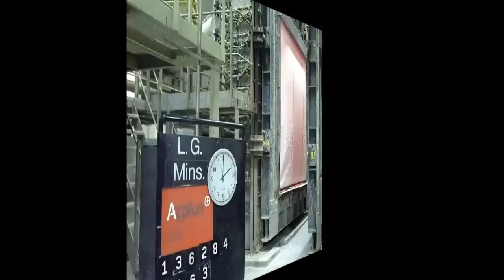Fire curtain test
Ensayo de barrera para llamas Tecnitex MFB E-120.

Fire curtain Tecnitex MFB E-120 test